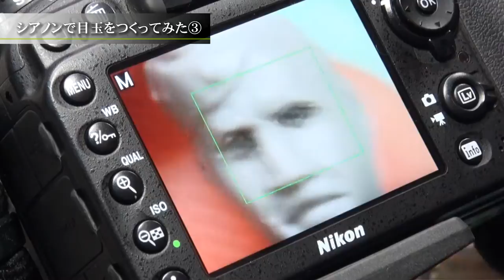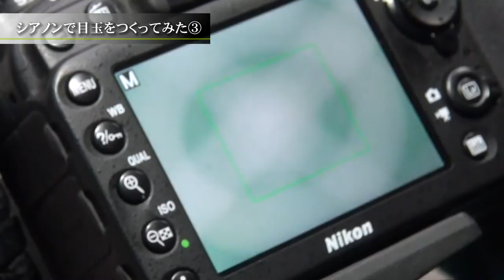プラモ製作記・番外編 シアノンで目玉を作ってみた3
タミヤの1/35フィギュアは目玉の無いものが多いです。
これでは塗りにくい・・・、目玉を作ってみることにしました。
一眼レフのライブビューを駆使しての加工に挑みます。
③は完成です。上手くできた、よかった！